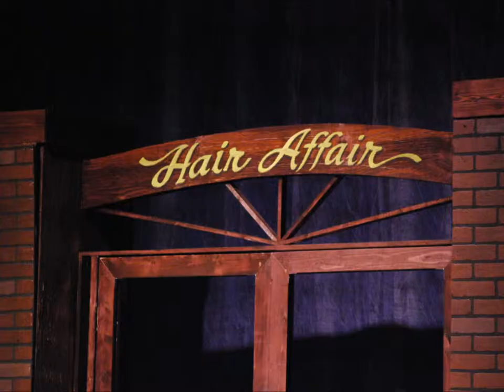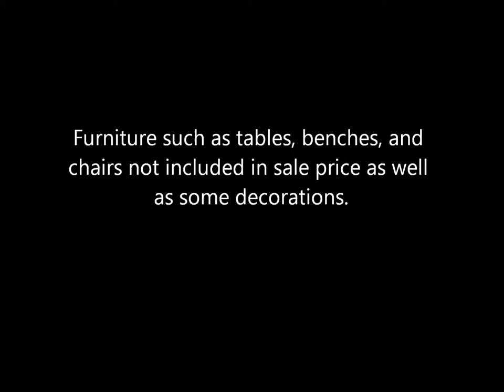Legally Blonde Set Pictures